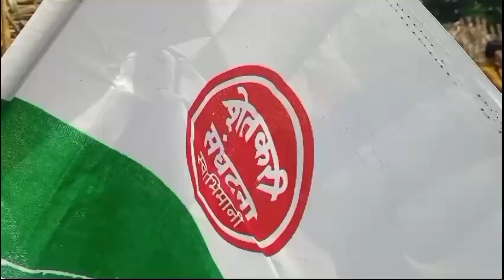स्वाभिमानी आक्रमक; वाठार, पाचवड फाट्यावर ऊस वाहतूक रोखली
साखर कारखानदारांनी मागील हंगामातील दुसरा हप्ता चारशे रुपये प्रमाणे  तसेच यंदा गाळपास जाणाऱ्या उसाला पहिली उचल जाहीर करावी मगच ऊस तोडणी सुरू करावी या मागणीसाठी स्वाभिमानी शेतकरी संघटनेच्या कार्यकर्त्यांनी कराड तालुक्यातील वाठार व पाचवड फाटा येथे ऊस वाहतूक रोखली. वाठार येथे कृष्णा कारखान्याकडे तर पाचवड फाटा येथे रयत कारखान्याकडे जाणारी ऊस वाहतूक रोखण्यात आली. दरम्यान, स्वाभिमानी संघटनेच्या या आंदोलनानंतर कृष्णा सहकारी साखर कारखान्याच्या व्यवस्थापनाने येत्या चार दिवसात ऊस दर जाहीर करू, असे लेखी आश्वासन स्वाभिमानी संघटनेच्या आंदोलनकर्त्या पदाधिकाऱ्यांना दिले. यावेळी संघटनेचे जिल्हाध्यक्ष राजू शेळके, राज्य कार्यकारिणी सदस्य अर्जुन साळुंखे , पक्षाचे जिल्हाध्यक्ष देवानंद पाटील, जिल्हा उपाध्यक्ष दादासाहेब यादव, कराड दक्षिणचे अध्यक्ष बापूसाहेब साळुंखे, कराड उत्तरचे अध्यक्ष प्रमोद जगदाळे, पक्ष उपाध्यक्ष उत्तम साळुंखे, सातारा तालुका अध्यक्ष रमेश पिसाळ आणि कारखान्याचे ऊस उत्पादक शेतकरी, संघटनेचे कार्यकर्ते उपस्थित होते. यावेळी पोलीस अधिकारी व कर्मचारी उपस्थित होते.